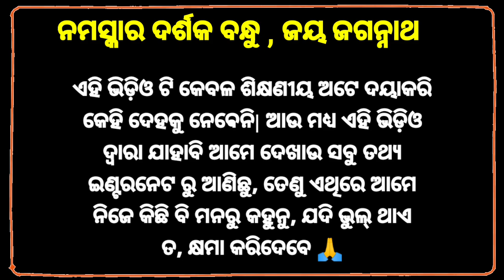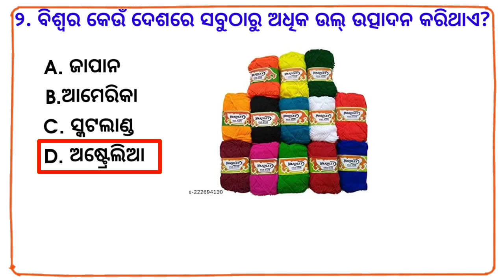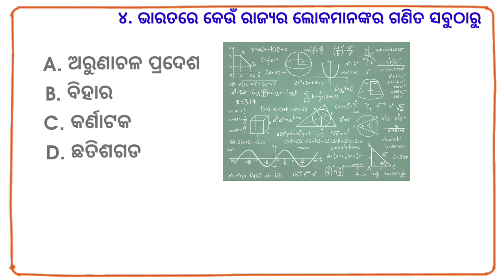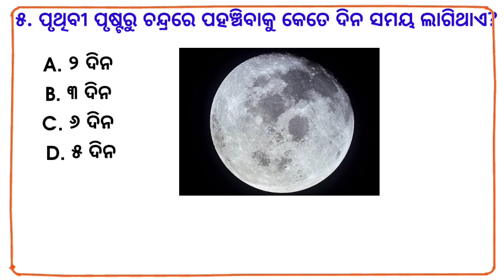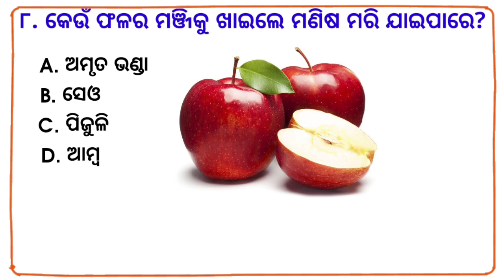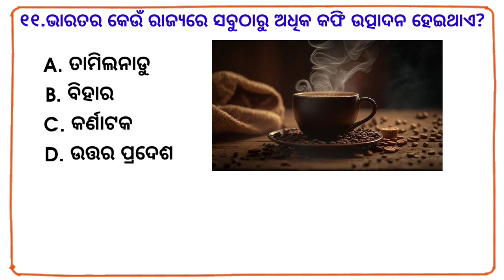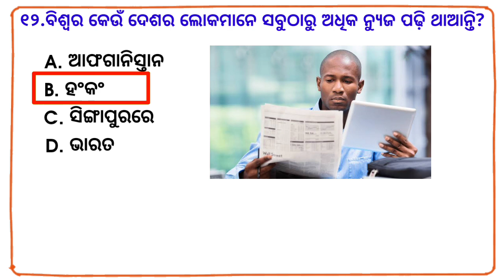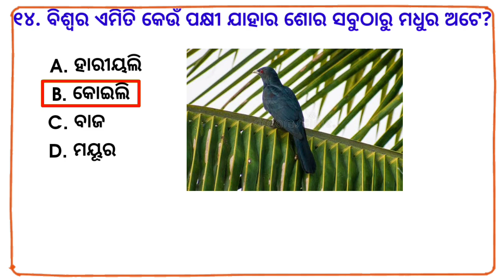odia gk | odia top 10 gk | genaral knowledge questions odia | odia gk questions and answers 2023